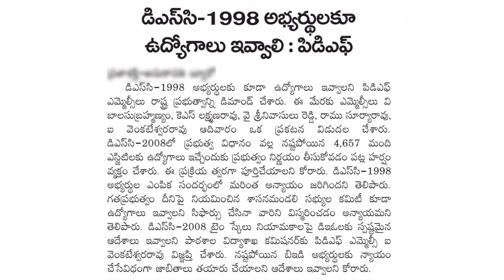DSC 1998 అభ్యర్థులకు ఉద్యోగాల భర్తీ చేయాలని డిమాండ్ || మిస్ అవ్వకండి